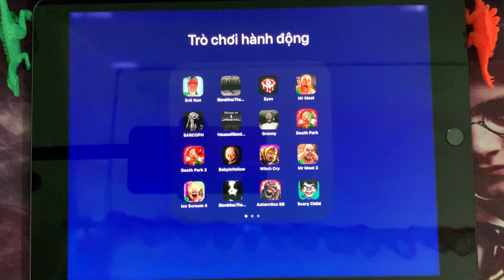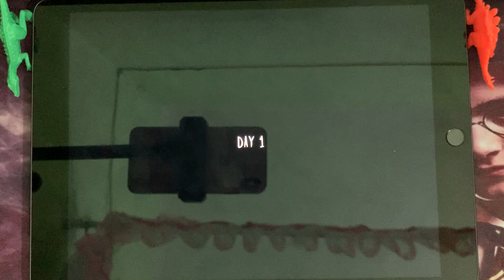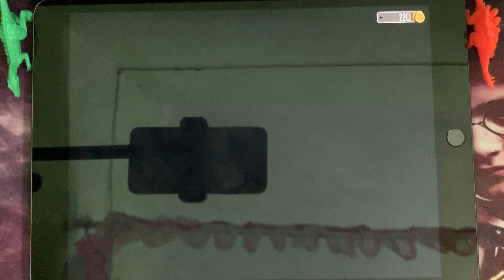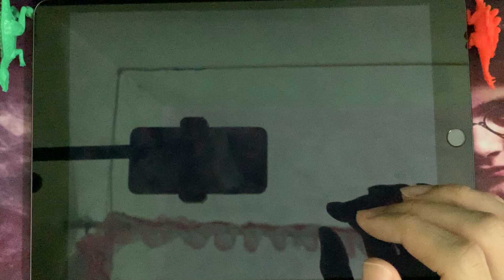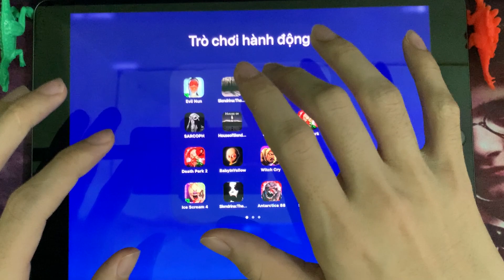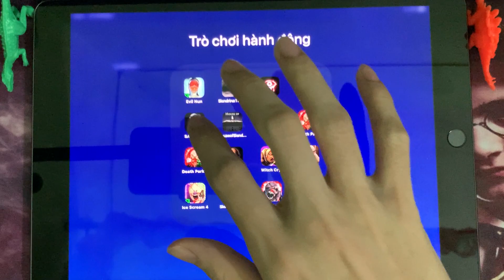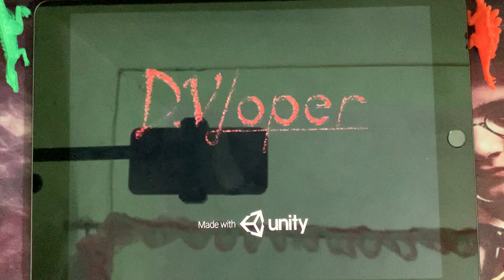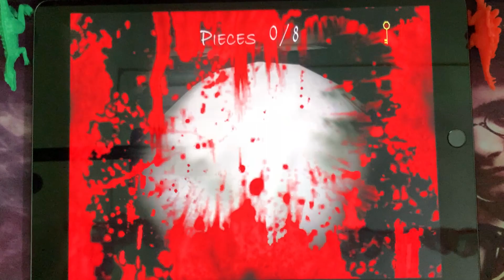Evil Nun,Slendrina,Eyes The Horor,Mr Meat,SARCOPH,Hous Of Slendrina,Granny,Death Park 1